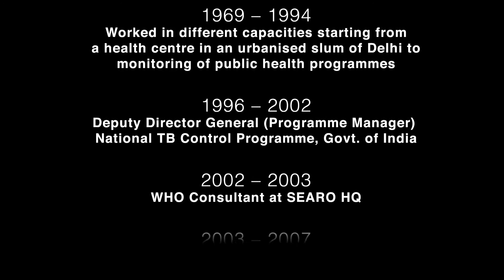An Ode to a leading Healthcare Professional of India - Padma Shri Dr. G.R Khatri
2020 took away another legend from us, Dr. Gulshan Rai Khatri passed away on the 16th of July 2020. He played a major role in the eradication of TB in India and across the world as he served as Deputy Director General of National TB Control Program, Team Leader UNDP, WHO Member of Jint Monitoring Mission to review India's TB Program among various other important roles. Here is a video homage we created for this legend and his family.